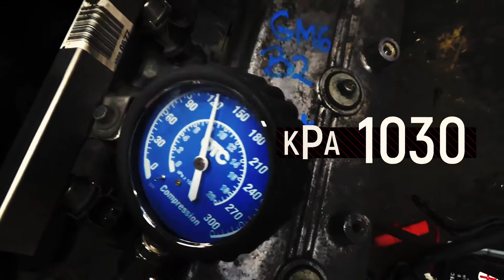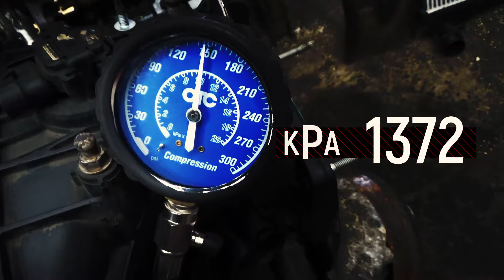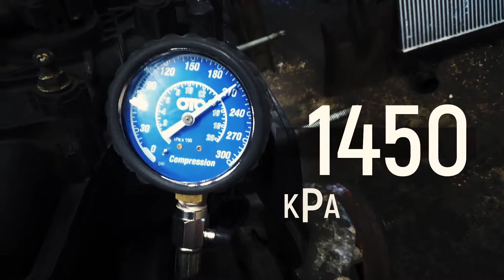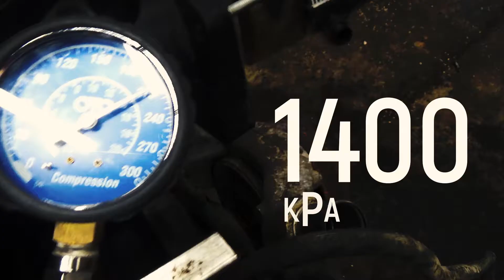2008 CHEVROLET SILVERADO K2500 HD 6.0L Compression Test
GM6 by das77auto
2008 CHEVROLET SILVERADO K2500 HD 6.0L
Mileage: 153 000
1GCHK29K28E147822